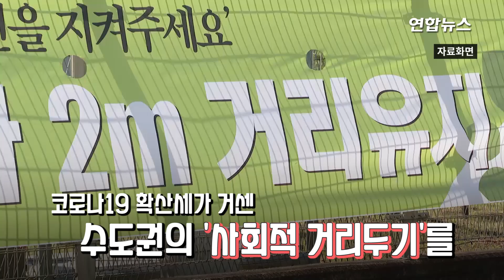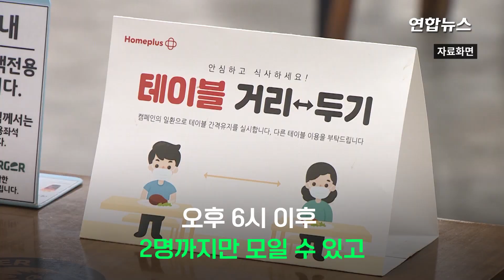내일 서울 '4단계' 기준 넘을 듯…가장 강력한 거리두기 갈까? / 연합뉴스 (Yonhapnews)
내일 서울 '4단계' 기준 넘을 듯…가장 강력한 거리두기 갈까?
(서울=연합뉴스) 정부가 신종 코로나바이러스 감염증(코로나19) 확산세가 거센 수도권의 '사회적 거리두기'를 선제적으로 격상하는 방안을 검토하고 있습니다.

    단계 격상 시 새로운 거리두기 체계의 최고 수위인 4단계 가능성이 거론되는데요.

    손영래 중앙사고수습본부(중수본) 사회전략반장은 8일 코로나19 백브리핑에서 "서울은 4단계 기준에 근접하고 있다"며 "서울만 떼어놓고 보면 오늘까지의 주간 환자 발생이 380명대 초반이라 내일이 (4단계 기준을) 초과하는 첫날이 될 것으로 예측하고 있다"고 말했습니다.

    서울의 최근 1주간 일평균 확진자는 387명으로, 9일 0시 기준으로 서울의 지역발생 확진자가 348명 이상 나오면 4단계 기준에 부합하게 된다는 것인데요.

    이에 정부는 서울의 거리두기만 단독으로 격상하는 방안도 논의 중인 것으로 알려졌습니다.

    손 반장은 "거리두기 단계는 확진자 기준으로 기계적으로 올리는 것은 아니고 위험성과 보조지표 등을 고려하면서 결정하게 될 것"이라며 "모든 가능성을 열어두고 지자체들과 논의하고 있다"고 덧붙였습니다.